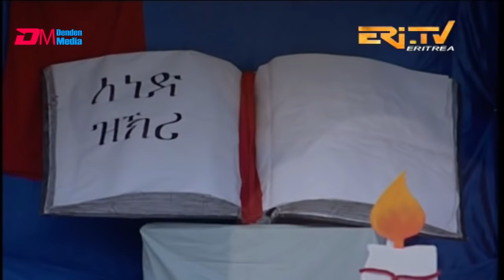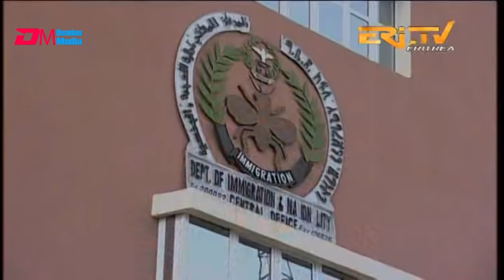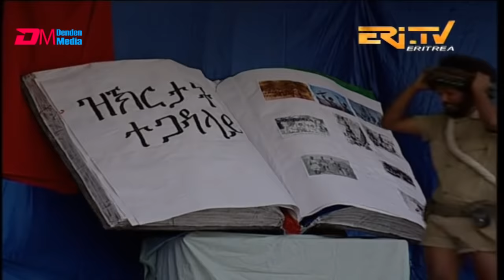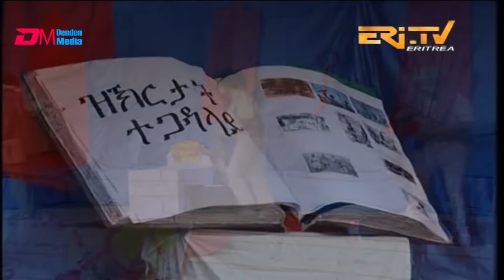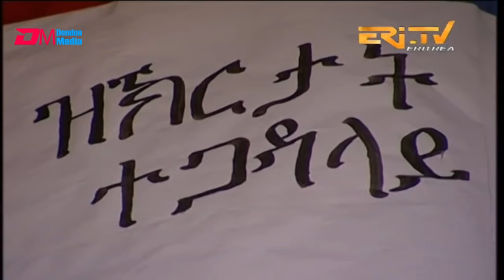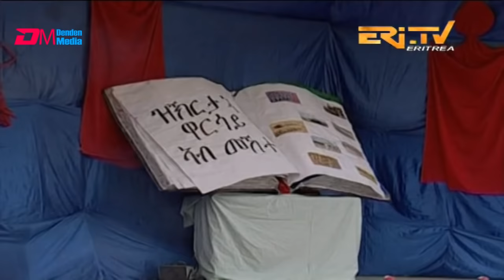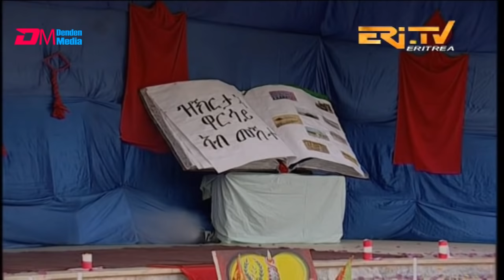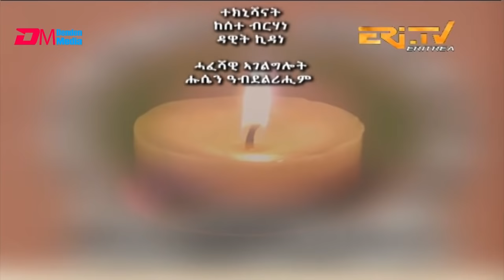ERi-TV, Martyrs Day 2020 Special Programming: Outdoor show by Dept. of Immigration & Nationality